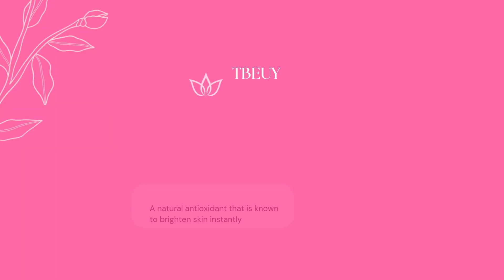Jelly Tongue Silcone Makeup Applicator Tbeuy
Jelly Tongue Silicone Applicator 🤩

Do you have trouble reaching those hard-to-get-at places on your face?

With the Jelly Tongue Silicone Makeup Applicator, you'll have no problem getting to the contours of your nose or between your eyebrows! This small and portable applicator is easy to clean; just pat dry with a towel or tissue paper before use.

Features & Benefits:

-Small and portable: easily stash it in your purse for on-the-go touch-ups.
-Works on hard-to-reach areas: the contour of your nose or between your eyebrows.
-Easy to clean: just pat dry with a towel or tissue paper before use.

How it works:

-The Jelly Tongue Silicone Makeup Applicator is made of soft, flexible silicone that contours to your face.
-To use, simply apply your makeup of choice to the applicator and then use the applicator to apply the makeup to your face.
-The applicator is easy to clean; just pat dry with a towel or tissue paper before use.

This video is for you if you are looking for :
makeup applicator, silicone makeup applicator, makeup, applicator
hard-to-reach places, applicator, applications, shapes
Makeup applicator, makeup, lipstick, contours of nose
Jelly Tongue Silicone Makeup Applicator, Silicone Applicator, Portable Makeup Applicator, Small and Portable
silicone makeup applicator, silicone makeup, makeup applicator, small and portable, easy to clean
Jelly Tongue Silicone Makeup Applicator, soft silicone makeup applicator, easy to clean makeup applicator, portable hair applicator